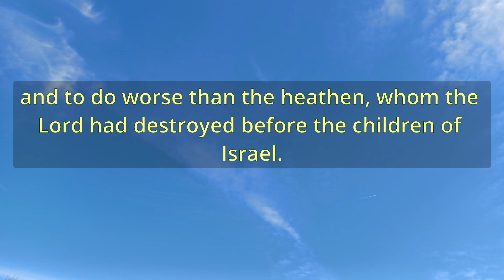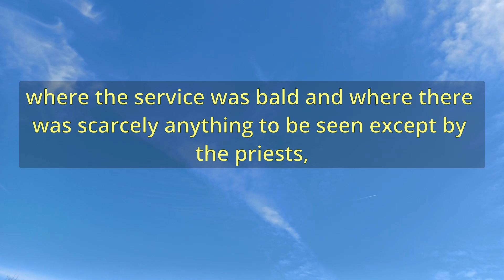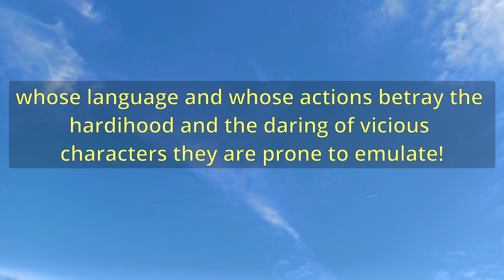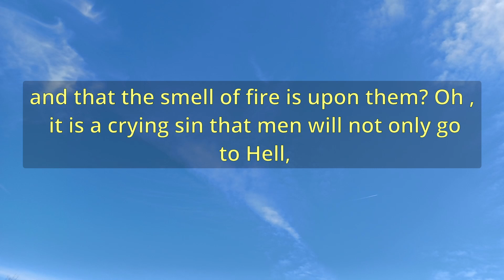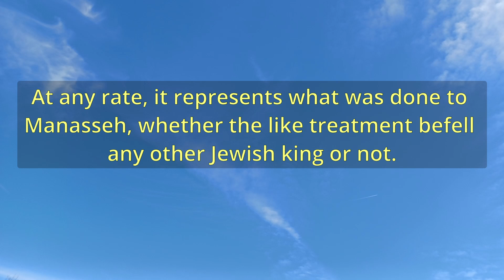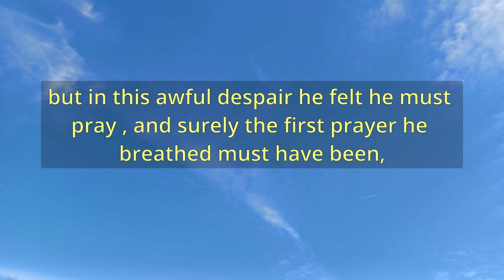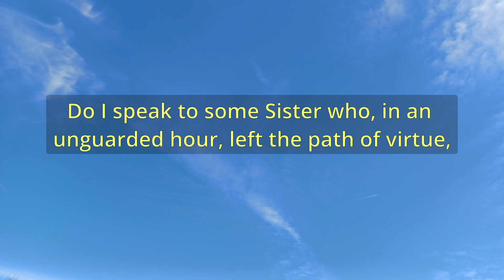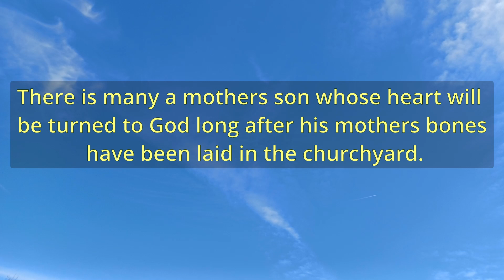"A Miracle Of Grace" (A13505) - Charles Spurgeon Sermons